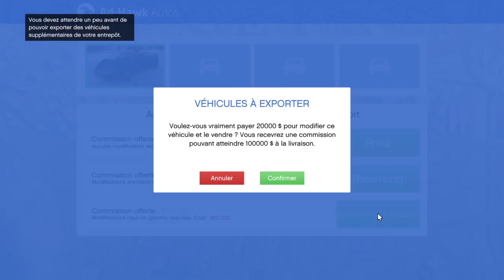Vente De Véhicule Import/Export GTA V Online